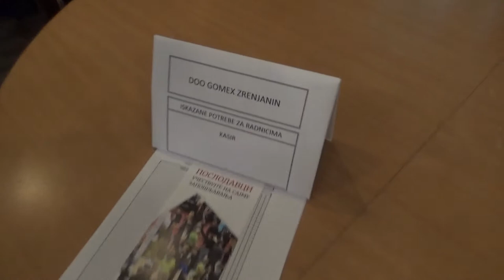Jesenji sajam zapošljavanja 31.10.2019.